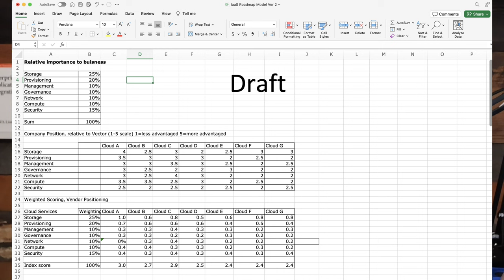So, Who's The Best Cloud Provider In the World?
Talking points:
1. Introduction
1.1. Sensitive topic.
2. Categories of clouds.
2.1. PaaS
2.2. SaaS
2.3. IaaS
3. Cloud providers.
3.1. AMG
3.1.1. Amazon, Microsoft, and Google
3.2. Other public cloud providers to consider.
3.2.1. Oracle
3.2.2. IBM
3.2.3. Alibaba
3.2.4. Others
3.3. Micro clouds.
3.3.1. Vertical services.
3.3.2. GPUs as a service.
4. How do you pick a cloud.
4.1. Determine what’s important to you.
4.2. Evaluate cloud providers using our own criteria.
4.3. Pick the clouds you need, one, two, three or more.
5. Conclusion